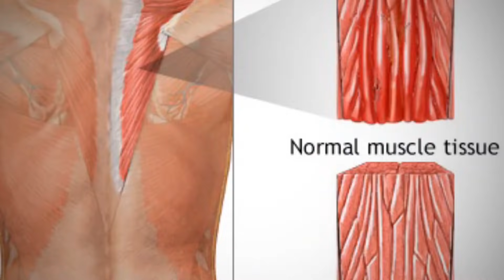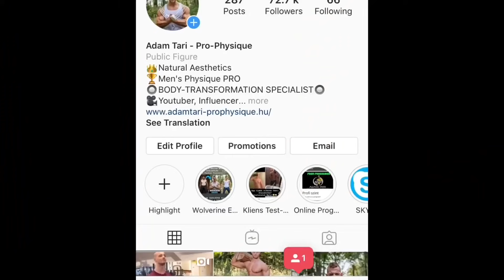3 Ok, Amiért NEM ERŐSÖDSZ - EZÉRT CSINÁLOD ROSSZUL:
🔰TÖMEGNÖVELÉS, SZÁLKÁSÍTÁS, FOGYÁS, ALAKFORMÁLÁS
🔰SKYPE KONZULTÁCIÓ, SZEMÉLYES TALÁLKOZÓ

3 Ok, Amiért NEM ERŐSÖDSZ - EZÉRT CSINÁLOD ROSSZUL: